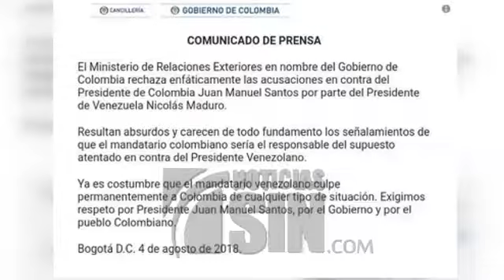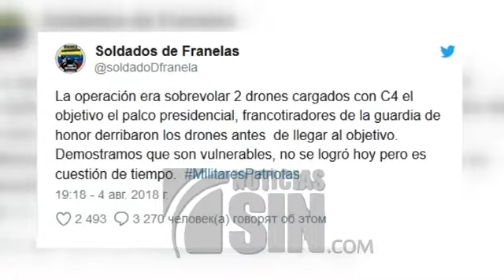Capturan a seis presuntos implicados en atentado contra Nicolás Maduro